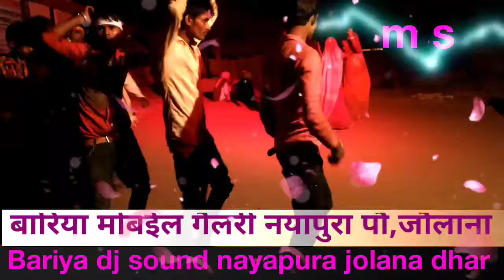ममु बारिया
Shantilalbariya nayapura